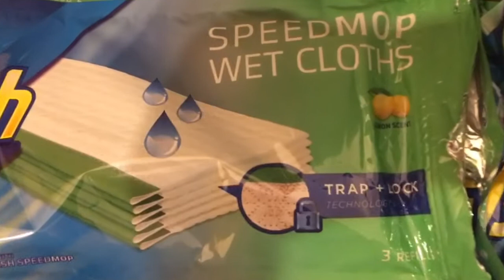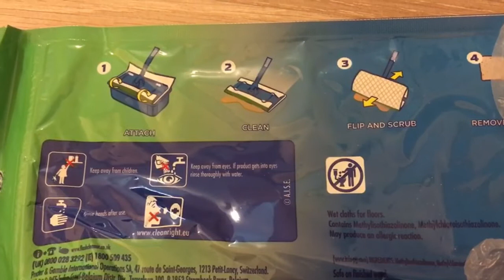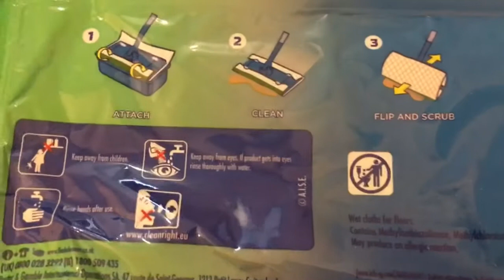Flash Speedmop Starter Kit, Mop + 12 Absorbing Refill Pads, Fresh